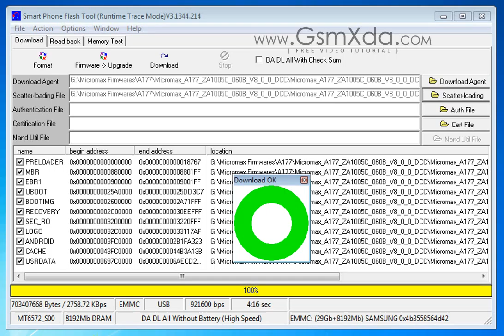Micromax A177 Canvas Flash done with Flash tool by GsmHelpFul